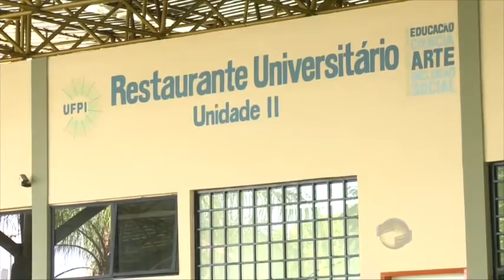Alunos da UFPI falam sobre as refeições servidas no RU